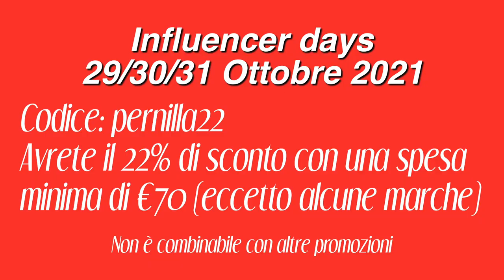Unboxing pacco Horze📦🛍 | Ottobre | Pernilla Iperti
valido: 29/30/31 Ottobre
pernilla22
22% su spesa minima di €70

★Canzoni utilizzate
Outro: Link - Jim Yosef

★Su di me:
Pernilla
20 anni | 30/04/2001
Vivo a Milano
Monto dal 2008
Registro con Canon powershot g7 mark ii e iPhone 11

★Sulla mia Cavalla:
Histerika
9 anni | 5/06/2012
Con me dal 5/02/2019
Baia | Sella Italiana